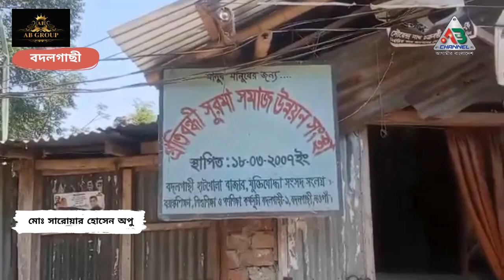প্রতিবন্ধী সুরমাসমাজউন্নয়ন সংস্থা উদ্যোগে হতদরিদ্রমানুষের মাঝে খাদ্য বিতরণ#প্রধানমন্ত্রী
নওগাঁর বদলগাছীতে প্রতিবন্ধী সুরমা সমাজ উন্নয়ন সংস্থা বদলগাছীর উদ্যোগে হতদরিদ্র মানুষের মাঝে খাদ্য বিতরণ করা হয়েছে। জানা যায়,” মানুষ মানুষেমানুষের জন্য “এই স্লোগানকে সামনে রেখে  উপজেলা সদরের হাটখোলা বাজারের মুক্তিযোদ্ধা সংসদ ভবনের উত্তর পাশে অবস্থিত প্রতিবন্ধী সুরমা সমাজ উন্নয়ন সংস্থা বদলগাছীর উদ্যোগে হতদরিদ্র ৬০-৭০ জন মানুষের মাঝে খাদ্য বিতরণ করা হয়েছে।